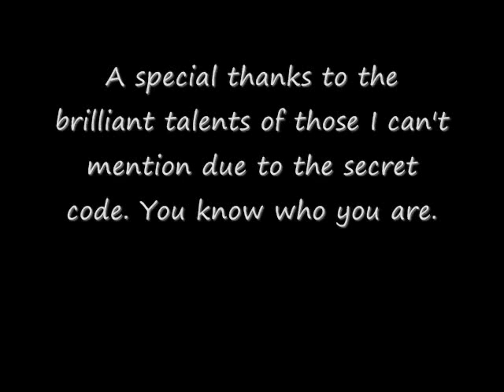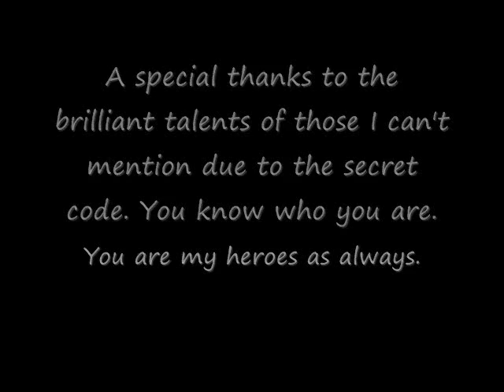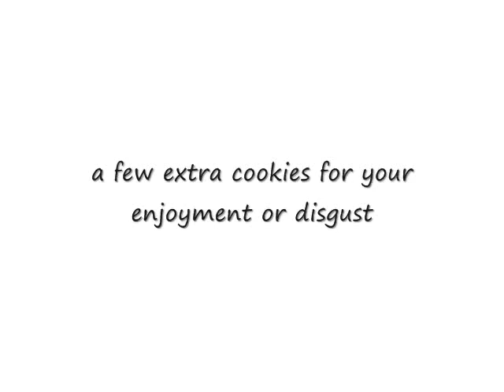The Love Song of J. Alfred Prufrock Part 3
T.S. Eliot, Puppet Adaptation by Rebekah D Croker
Acknowledgements on Part 3